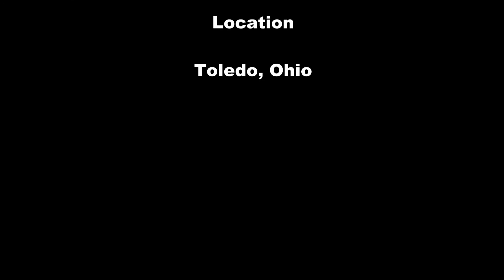2013 Lexus LS 460 F Sport At 2013 Toledo Auto Show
Footage from the 2013 Toledo Auto Show